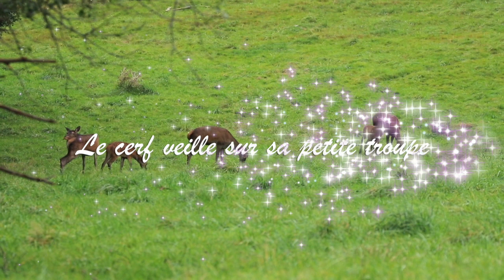Biches et faons sur la place du brame en Pays d'Aspet 25.09.2017.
Biches et faons sur une place du brame dans le Comminges les 25 septembre 2017.Le cerf surveille sa petite troupe sous les arbres,il fait encore trop jour pourqu'il vienne sur le pré prudence oblige.